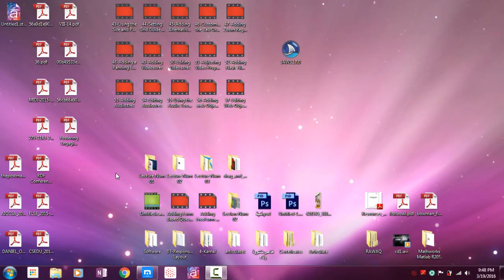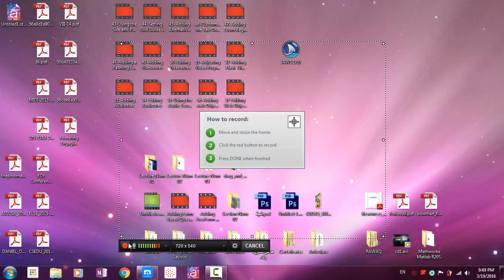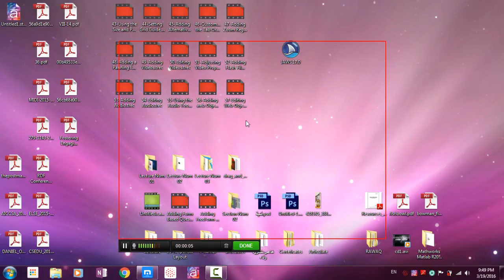58 Recording Screencasts